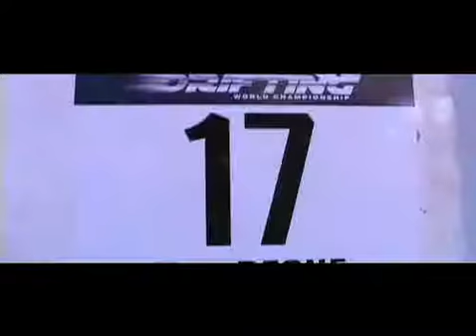james deane redbull video resized